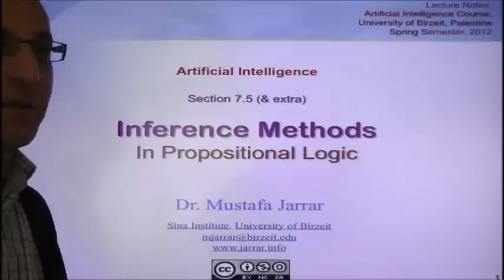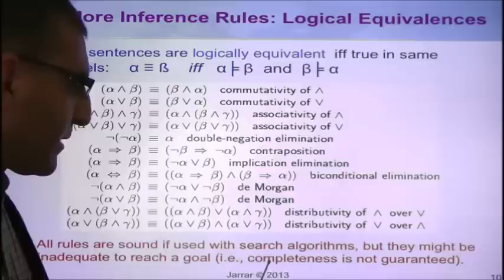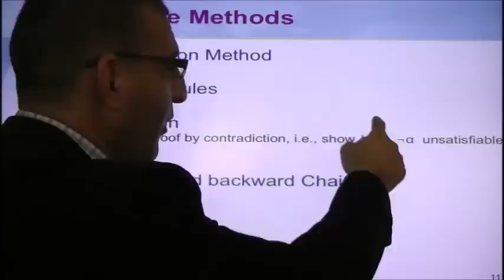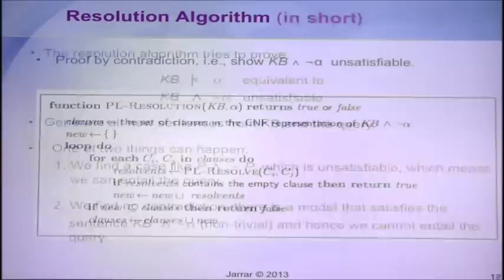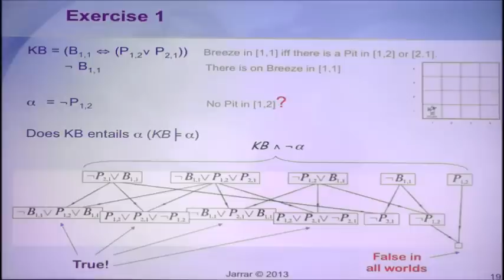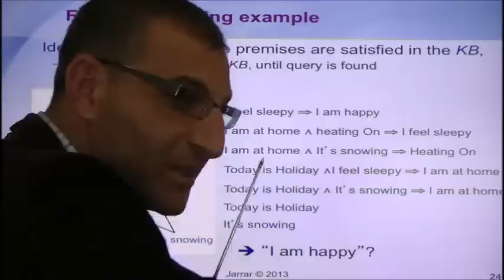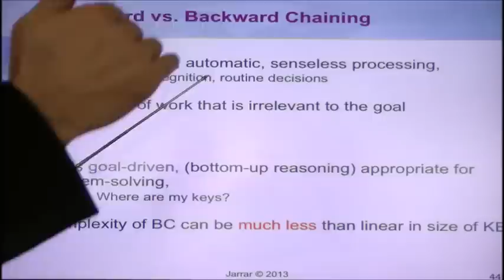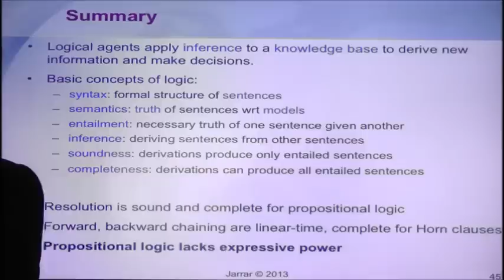Inference Methods In Propositional Logic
Chapter 7. Section 5. Inference Methods - In Propositional Logic,  In Artificial Intelligence for Undergraduate Students, in BZU, Spring 2013